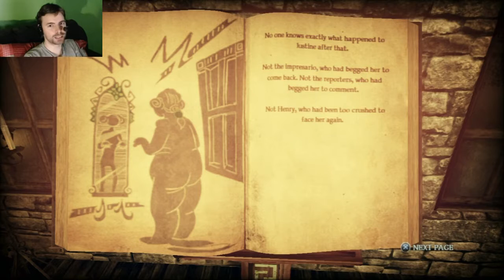Shadows of the Damned Walkthrough Part 14 - Act 4-6 - Boss Justine!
Shadows of the Damned is an action-horror video game in development for the PlayStation 3 and Xbox 360 consoles. The game was directed by Massimo Guarini, produced by Goichi Suda and Shinji Mikami and developed by Grasshopper Manufacture.

Demon hunter Garcia Hotspur comes home to find his girlfriend, Paula, being abducted by the Lord of Demons, Fleming, who brags that he will take Paula with him to kill her again and again. Garcia is powerless to stop Fleming, but instead follows him back to the underworld along with his demon sidekick, Johnson, who also acts as his gun, torch and motorcycle.

Shadows of the Damned is a game i've wanted to play for awhile, but always held off on due to the negative feedback the PS3 version received, but I decided to give it a shot while streaming and found myself loving this little gem. Yes, Shadows of the Damned has some annoying issues on the PS3 console, but it is still worth a playthrough, and I had a blast playing the game as you'll see in this walkthrough.

Shadow of the Damned is similar to Resident Evil 4: High on action with a chessy story and horror atmosphere. It's music and level design are both S class and create a creepy, memorable world.